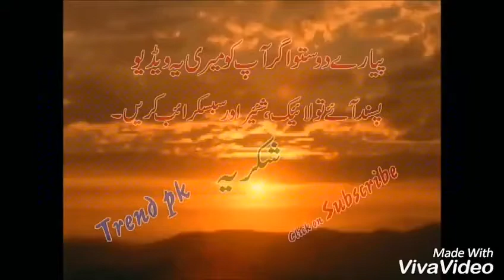Funny Videos 2017 [ People doing stupid things ]